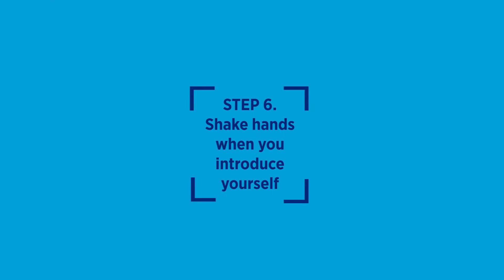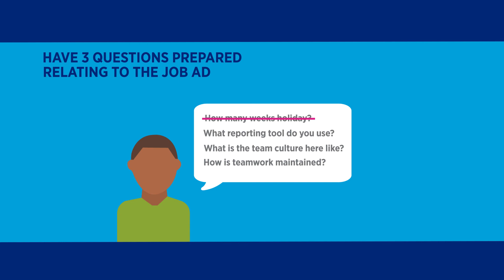Job interview preparation 101 - Hays Tips & Tricks